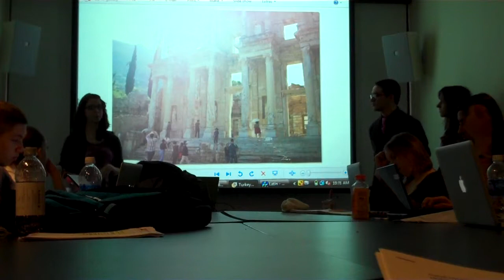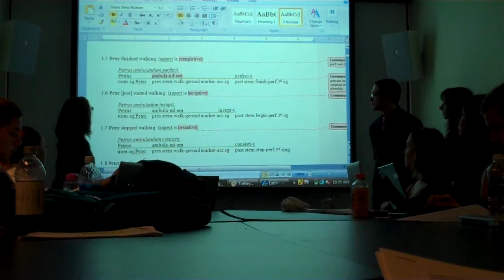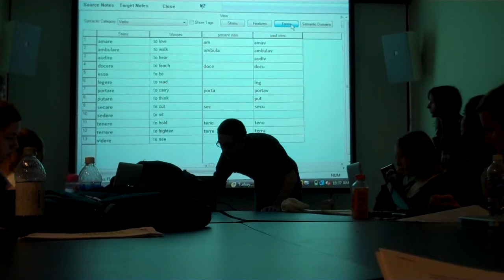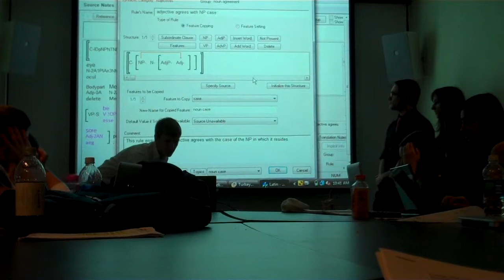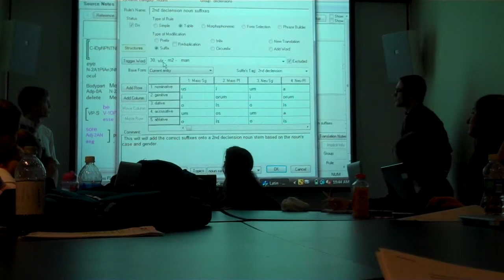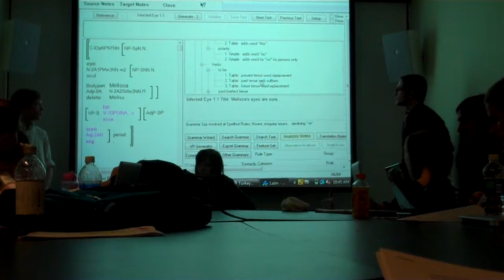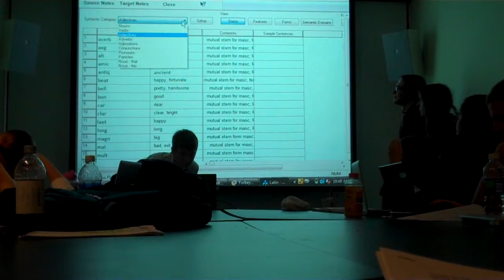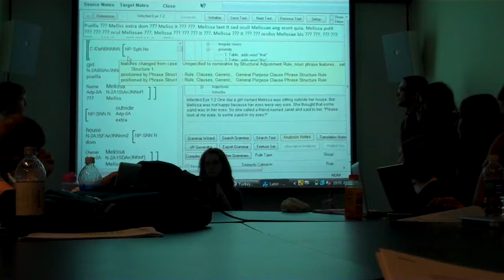UMBC Honor's College, "What is a language?" course, Latin presentation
The UMBC Honor's College presents the final class presentations for the "What is a language?" course. Each group was led by a fluent speaker of the language, with the remaining group members not knowing the language at all. The group elicited language data using a 300-sentence questionnaire. They then used the Linguist's Assistant computer program to encode  subset of the language. The class studied 6 languages: Spanish, Latin, Korean, Kutch (India)i, Telugu (India) and Yoruba (A Niger-Congo language in West Africa).